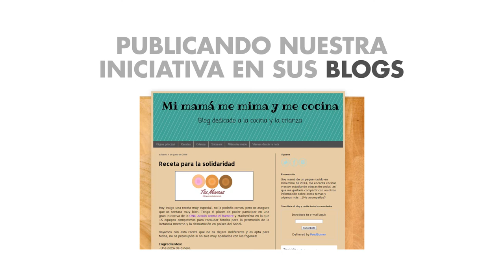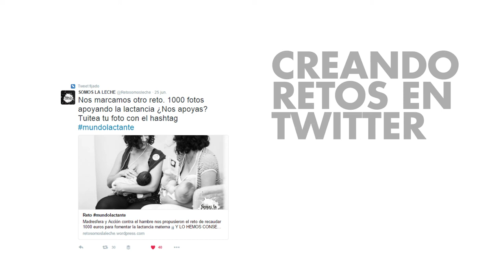Blogueras por la Lactancia